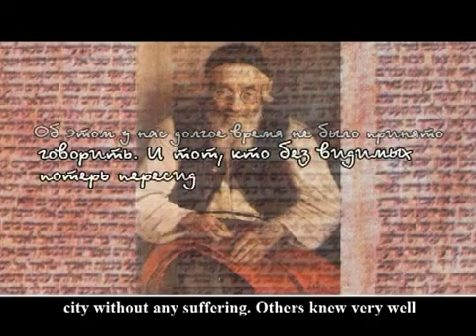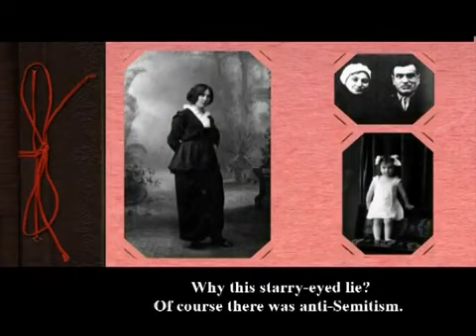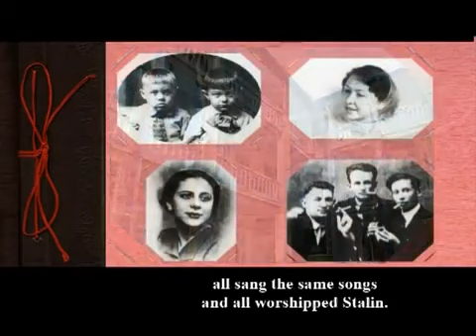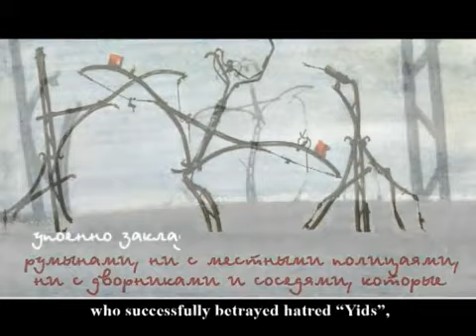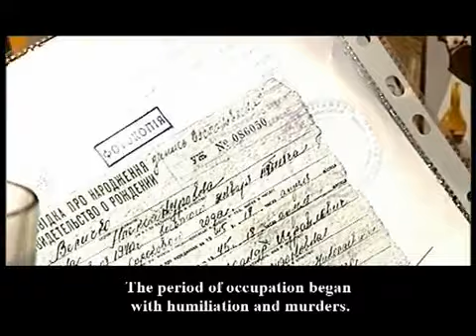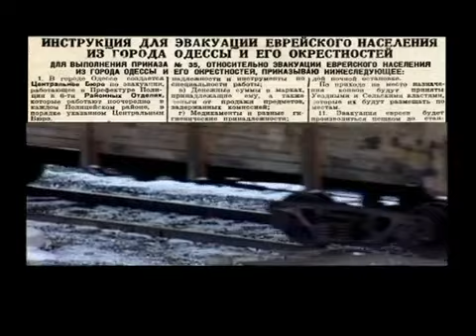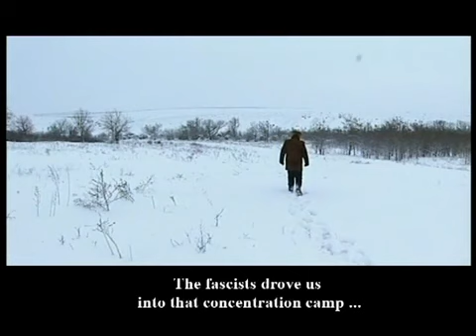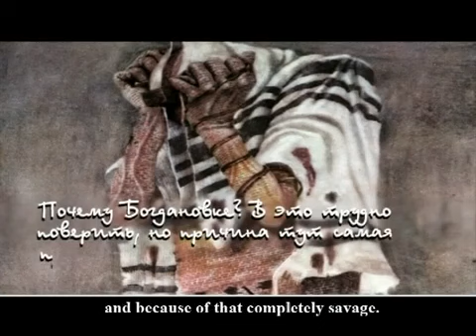Фильмы сайта "Свобода Слова" Пережившие ШОА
Пережившие ШОА
Фильм производства Кинокомпании "Провинция" Одесса, Украина.
(с разрешения и по просьбе Кинокомпании "Провинция")